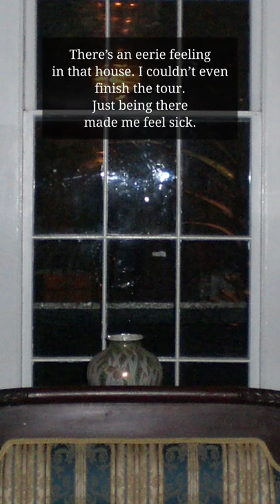Ghost Caught on Camera in the Sorrel-Weed House 👻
Ghost caught on camera in the Sorrel-Weed House in Savannah, GA. The Sorrel-Weed House is one of the most haunted homes in Savannah, and is a place I have no desire to return to again.